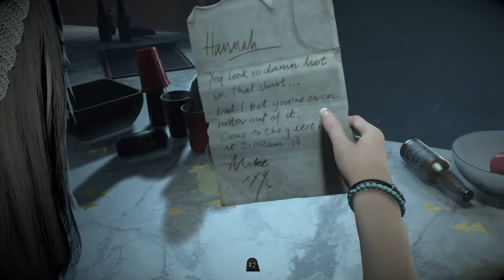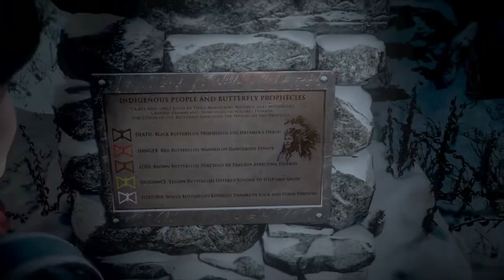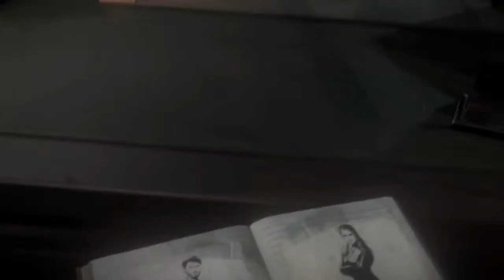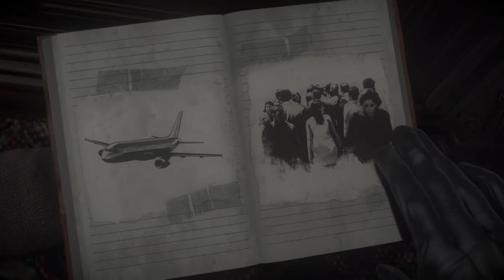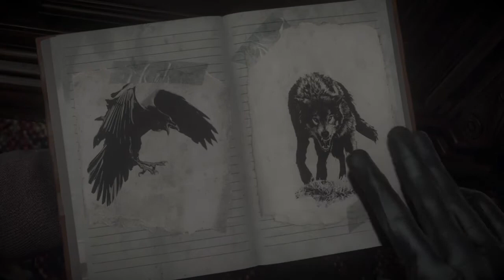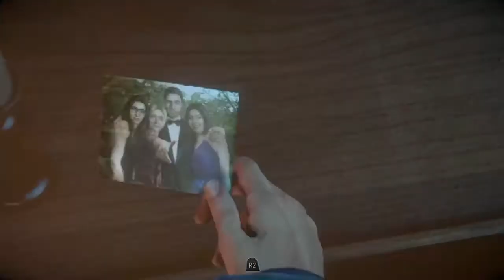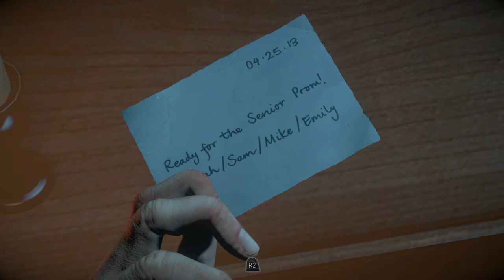Until dawn lets kill everyone